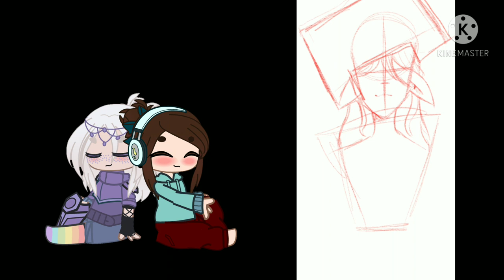Watch Me Draw My New Profil Pic! :) (look in description)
Hi I got dragged out of my room to hang out with family sooo I didn't get the reaction vid done, Sorry.

Song:

Come Along by Cosmo Sheldrake